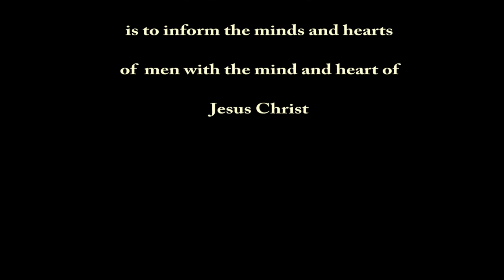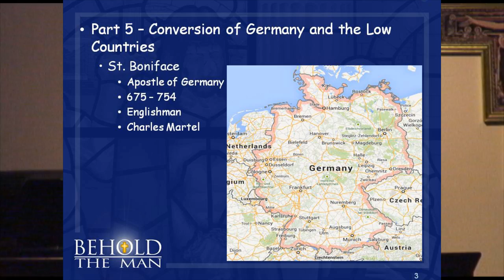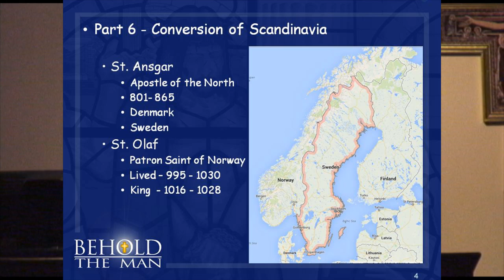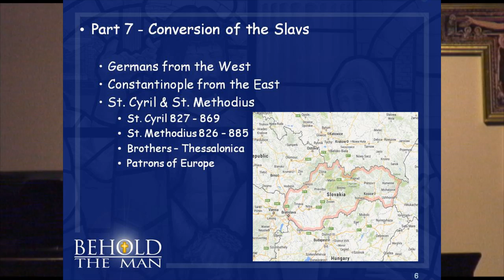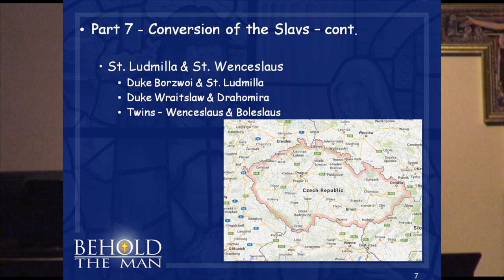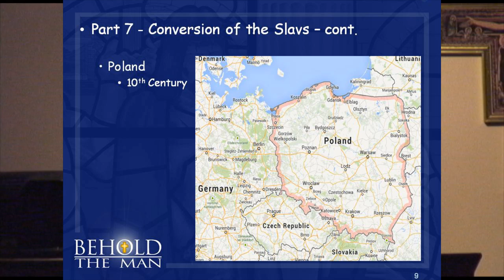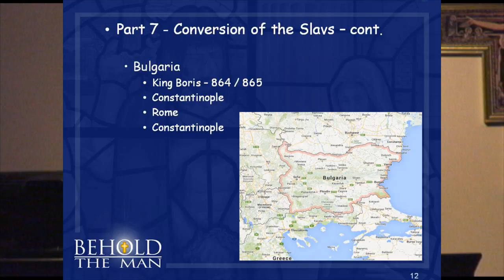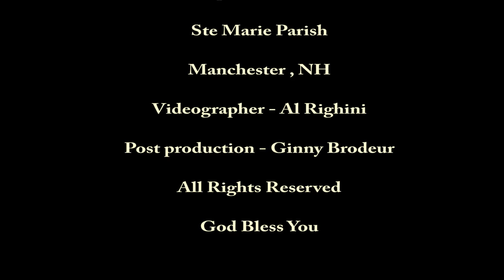Behold the Man Session 16 Conversion of Scandinavia, Germany, the Slavs and the Low Countries